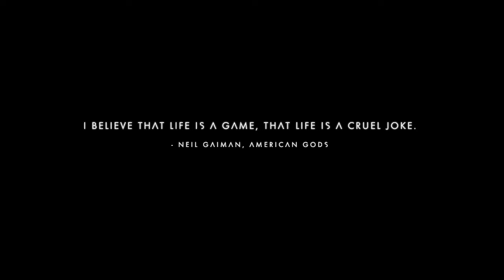Permadeath: First time Ever - NMS - Rugged Elf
Going in and trying to do a permadeath for the first time. Did a lot better than I thought. As you can see by the length of the video, it didn't last long, damn cliff. LOL. Getting myself ready for a live stream, may take a couple time to get a grove on. Hope you enjoy. Put a couple shout out tags near the end to some of the players who have inspired me to do this.

Trying to share my love for No Man's Sky and other games through video. Hope you enjoy.

No Man's Sky
No Man's Sky Adventure
No Man's Sky Base Building
NMS Base Building
No Man's Sky News
NMS Quicksilver

Man's Sky Challenges with RuggedElf